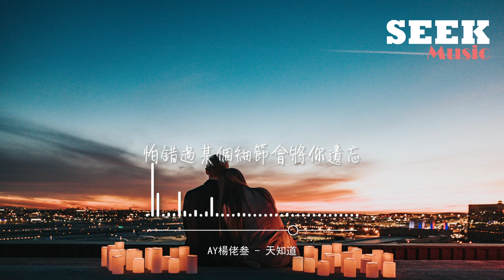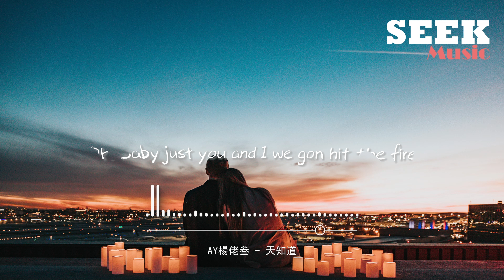AY楊佬叁 - 天知道『天知道我有多麼愛你 別猜忌懷疑，我天生壞脾氣 生氣也不太講理。』【動態歌詞MV】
❖歌詞在下面❖

作詞 : AY楊佬參/飛行少年/胡期皓
作曲 : 飛行少年/AY楊佬參/胡期皓
製作人：飛行少年/胡期皓/小衛
出品：網易喜雨X Dokodemo Door Music

天知道我有多麼愛你
別猜忌懷疑
我天生壞脾氣
生氣也不太講理
But maybe
You could Be my Valentine‘s
baby
這首歌唱給你聽

別猜忌懷疑
我天生壞脾氣
生氣也不太講理
But maybe
baby
這首歌唱給你聽

你聽 是反方向的鐘
小心翼翼 把愛藏在心臟
並不輕鬆
回憶定格 春 夏 秋 冬
卻未改變過對你的初衷
我墜入你眼眸
這就是一見鍾情
輕撫你的頭
一部電影
愛你沒有理由
以歌為名
你聽到了嗎
當這愛意從發梢開始蔓延
連帶著我的懵懂也開始蛻變
你太過溫柔我感覺不到危險
你太過耀眼要把你留在身邊

Would you be my valentine’s date baby
烘托這氛圍 情緒已經到位
請抓緊我的手

別猜忌懷疑
我天生壞脾氣
生氣也不太講理
But maybe
Baby
這首歌唱給你聽

別猜忌懷疑
我天生壞脾氣
生氣也不太講理
But maybe
Baby
這首歌唱給你聽

我盯著窗外 許久
看著羞怯的花朵從樹上飄落
掉進樹脂裡隨時間變成琥珀
能否用這個辦法就將你捕獲
我靠在窗台 閉上眼回想
怕錯過某個細節會將你遺忘
仔細聽是誰在訴說
問你是否願意和 我在一起呢

對你一見鍾情 我身不由己
只看你一眼就萬年 愛填滿眼底
一句我不能沒有你 感覺太神奇
我想要做你的愛人 可不可以

You were born to be mine born to be mine
Oh Baby just you and I we gon hit the fire
Or We could dance all night in my paradise
Then we can kiss until the sunrise
Would you like to be my valentine’s date？